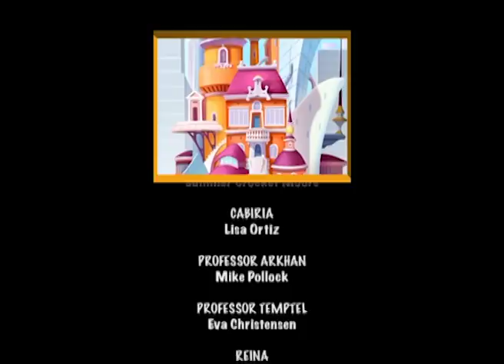ANIOŁKI I SPÓŁKA S. 1 ODC. 10 | ANGEL'S FRIENDS S. 1 EP. 10 | PL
ANIOŁKI I SPÓŁKA S. 1 ODC. 10 | ANGEL'S FRIENDS S. 1 EP. 10 | PL. "Aniołki i spółka" to świetny włoski serial animowany oparty na komiksie autorstwa Simony Ferri pt. Angel's Friends. Jest to historia przyjaciół: aniołów i diabłów. Aniołki i diabły zostają wysłane na Ziemię, aby w tajemnicy pomagać ludziom, by w przyszłości mogły stać się aniołami i diabłami stróżami. Główni bohaterowie to Raf, Urie, Miki, Gabriel, Siarkus, Kabala i inni. Nasi bohaterowie przeżywają dużo cudownych przygód, przyłącz się do nich.